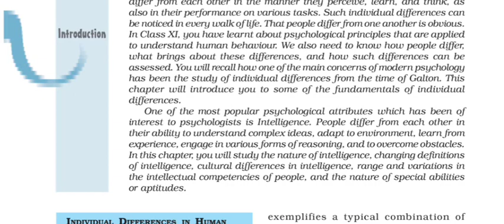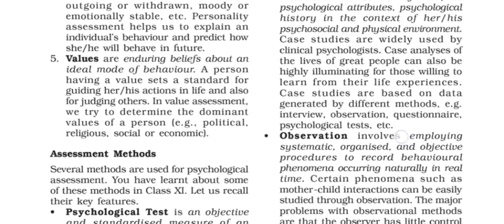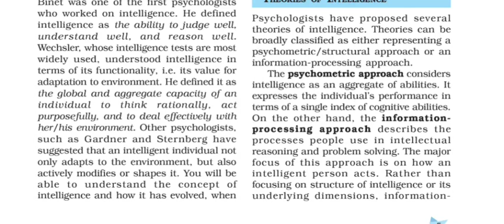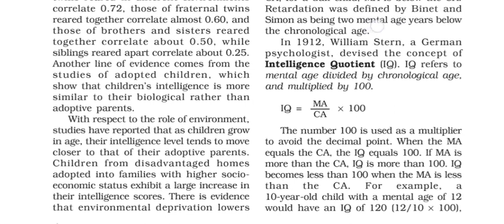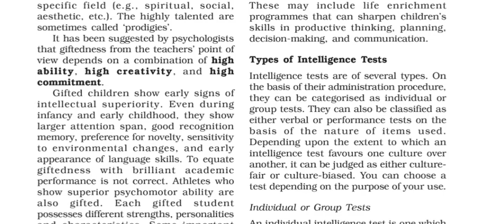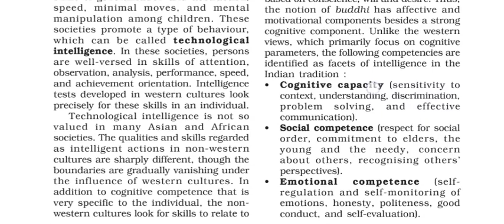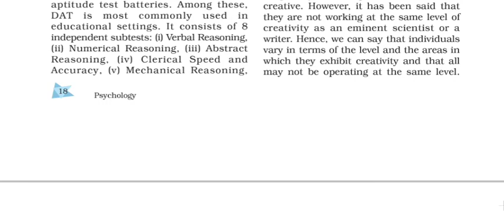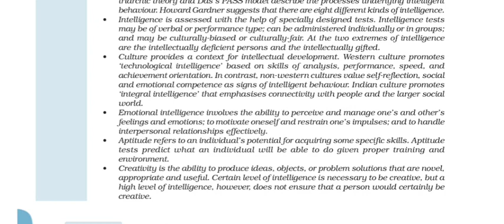NCERT PODCAST | CLASS 12 | PSYCHOLOGY | CHAPTER 1 | VARIATION IN PSYCHOLOGICAL ATTRIBUTES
Were Looking for PSYCHOLOGY NCERT PODCAST ?
You are right here at the right place !

Make the most of your time by listening to NCERT PODCAST.

Don't forget to tell us how did you like it in the comment section below !